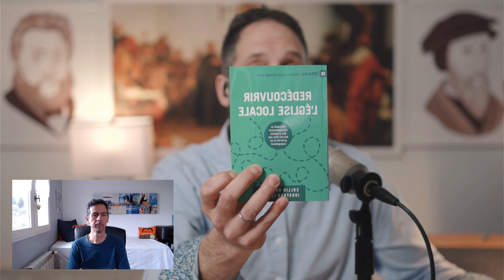Semper Reformanda [CoramDeo 287]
Bienvenue à l'épisode #287 de Coram Deo, une émission qui porte un regard chrétien sur le monde. Ce podcast vous est présenté en partenariat avec Publications Chrétiennes

➡️ DESCRIPTION: Certaines Églises sont implantées dès le départ avec des principes réformés, d'autres passent par un processus de réforme. Comment une telle réforme doit-elle être opérée? Dans cet épisode, les pasteurs Fred Bican et Pascal Denault se penchent sur cette question en cherchant à identifier les principes de base qui permettent une vraie réforme biblique.

01:27 - Introduction du sujet
05:53 - 1. Qu’est-ce qu’on entend par « réformer une Église »?
10:14 - 2. Quelles sont les étapes pour réformer une Église?
18:43 - 3. Y a-t-il des situations où il est préférable de quitter plutôt que de réformer?
27:30 - 4. Quelles sont des erreurs à éviter en voulant réformer une Église?
29:24 - Hors-propos: c’est le printems
32:04 - Bêtisier

Tout notre contenu est disponible en balado et en téléchargement MP3